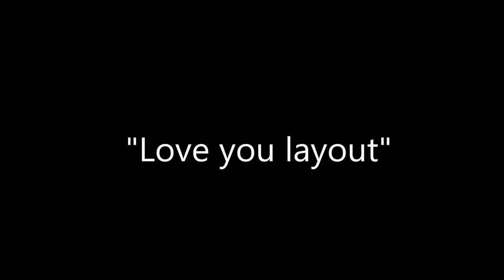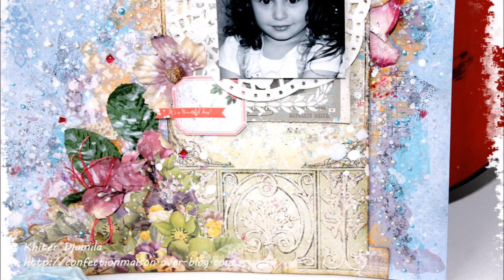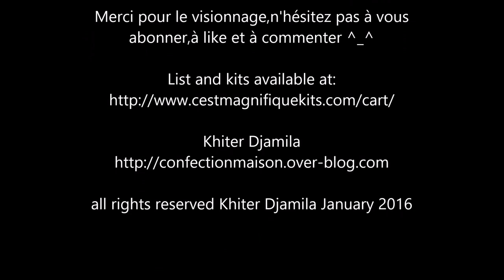" Love you " process #76